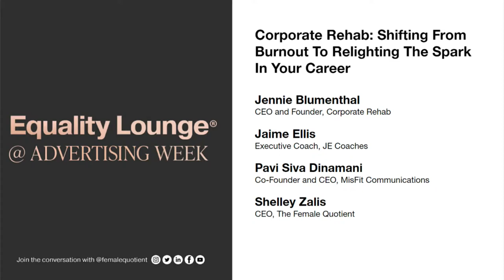Investing in Influencer Partnerships to Reach Diverse Audiences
As influencer marketing continues to dominate, and as new platforms are on the rise, it’s critical for brands to consider diversity and inclusion when choosing content creators to help drive business. Tune in to this discussion in the EqualityLounge at Advertising Week, where we will cover a range of topics including how to best identify influencers that reflect your audience and target diverse communities with cultural sensitivity and respect.

• Keely Cat-Wells, Founder and President, C Talent @ Whalar (Moderator)
• Alexa Royle, Account Director, Social Media Strategist, Tierney
• Alexis Madison, Director, Digital Strategy, Deutsch NY
• Kenny Gold, Managing Director and Head, Social, Content & Influencer, Deloitte Digital